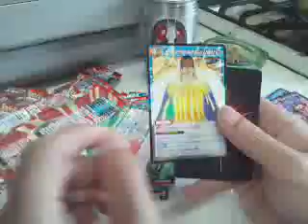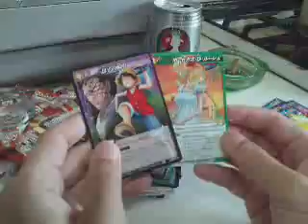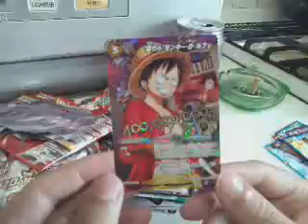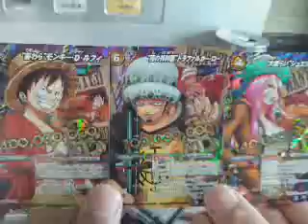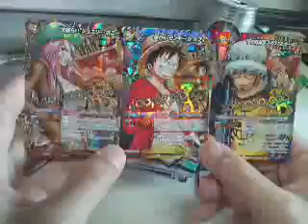Unpacking One piece cards!!! Part2